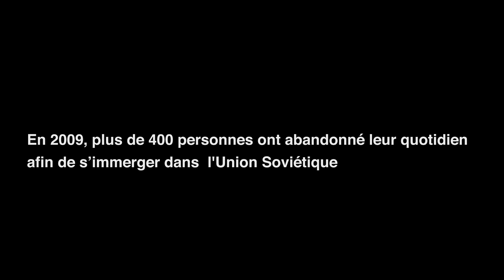DAU Paris 2019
Du 24 janvier 2019 au 17 février 2019 au Théâtre du Chatelet

DAU est un projet artistique et culturel exceptionnel qui marquera son époque. Constitué de treize long-métrages, de feuilletons, de documentaires scientifiques et d’une plateforme numérique inédite, DAU propose une expérience sans équivalent au croisement de plusieurs disciplines. En 2019, pour sa première mondiale, le projet sera dévoilé au centre de Paris sous la forme d’un événement immersif de grande ampleur. DAU proposera au public des installations immersives, des projections de films, des espaces de rencontres, des performances, des programmes de conférences, et d’autres interventions qui sont encore en développement.